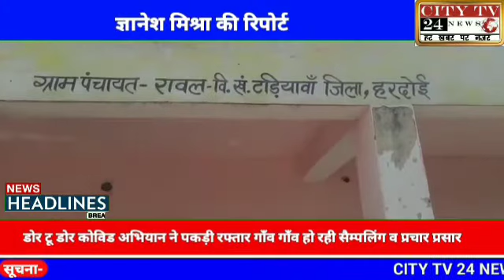डोर टू डोर कोविड-19 के अभियान ने पकड़ी रफ्तार गांव गांव में हो रही सैंपलिंग व प्रचार प्रसार हरदोई से